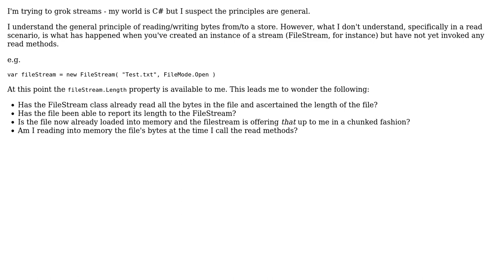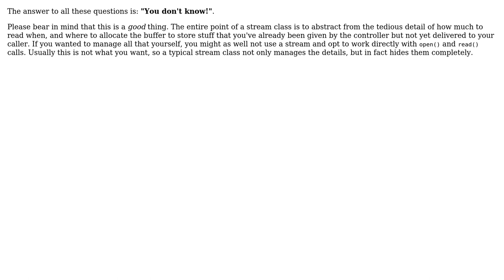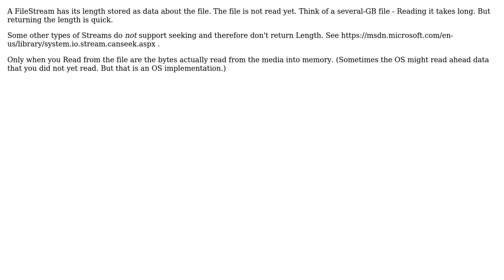Software Engineering: Streams: what has happened after instantiation but before reading?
With thanks & praise to God, and with thanks to the many people who have made this project possible! | Content (except music & images) licensed under CC BY-SA | Music | Images & others | With thanks to user User42 user Pseudonymous user mausworks user Kilian Foth and the Stack Exchange Network Trademarks are property of their respective owners. You are responsible for your own actions.